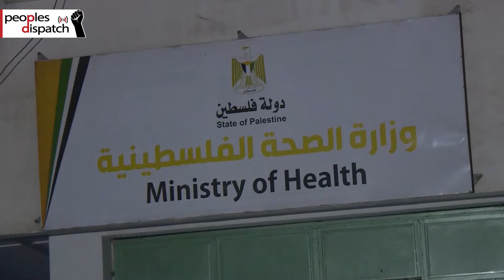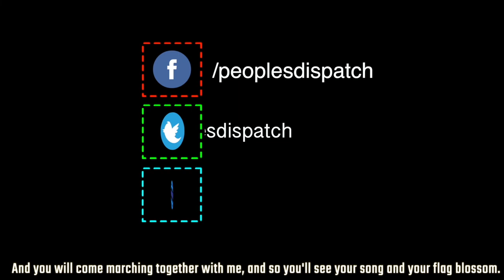Gaza: Israeli occupation and Coronavirus pandemic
The announcement of the first two positive cases of COVID-19 in Gaza on March 22, has rightly set off alarms, particularly among health officials and international health organisations. The two Palestinian men detected with the novel Coronavirus infection had recently travelled to Pakistan. They  have since been placed in a quarantine facility near the Egyptian border with Gaza. The two individuals were also not allowed to mix with the wider population of Gaza. The Palestinian territory has been under a debilitating blockade since 2006, imposed by both Israel and Egypt.